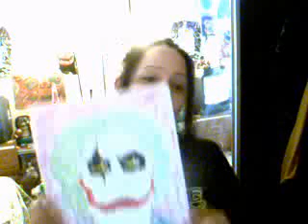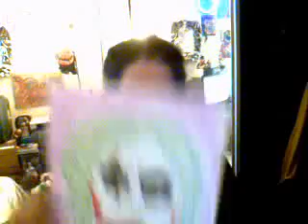JOKER ART-(A Carni Dance-by MusicShake)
Joker Art by Ts Maria